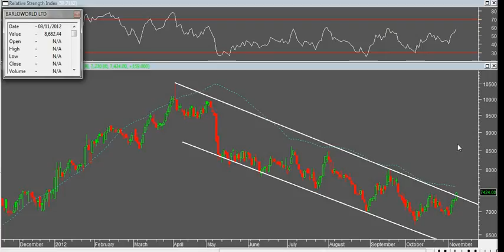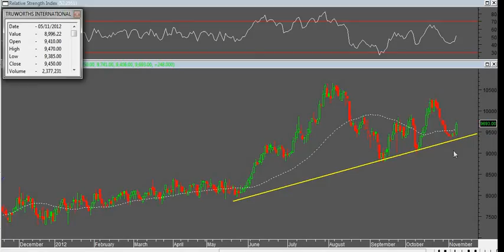Vasilis Girasis (Trader24.co.za) A Look at Global & South African Markets - Nov 8